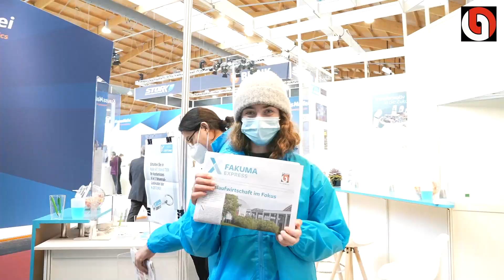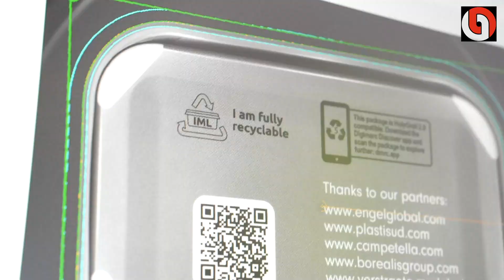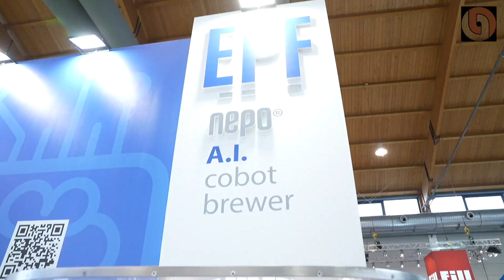Fakuma 2021 - Statements, Highlights & Scenes - Tag 1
Endlich wieder live! Die Fakuma ist als Branchen- und Technologiebarometer für die Bereiche Spritzgießen, Extrusionstechnik, Thermoformen und 3D-Printing erster Anlaufpunkt für Neuheiten rund um Material, Maschine, Peripherie, Prozesse und Simulation in der Kunststoff-be  und -verarbeitung. Die Fachbesucher erfahren hier technische, nachhaltige Innovationen und digitale Trends live mit allen Sinnen - und bringen dadurch definitiv neue Ideen und Schwung in ihr Business.
Ein erfolgreicher Eröffnungstag geht zu Ende und hier sind die ersten Eindrücke von der Fakuma2021. ▶️ Wir sagen Danke und freuen uns auf die nächsten vier Tage mit „digital meets circular economy“ hier in der Messe Friedrichshafen🔝 🤝🌐